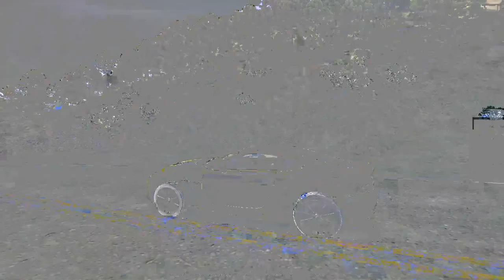DENTING THE WORLD CHOW EP3S1 (Part 5)